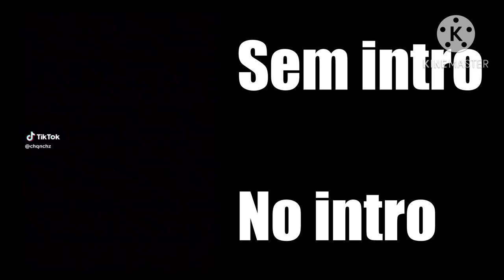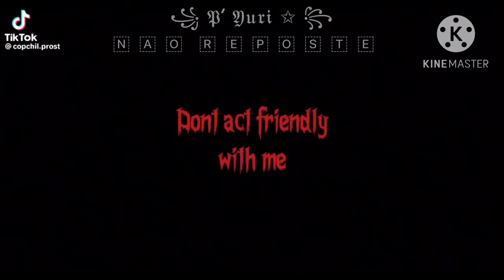꧁𝙹𝙸𝙽𝚇 𝚁𝙴𝙰𝙲𝚃 𝚃𝙾 𝙺𝙸𝙼 𝙳𝙰𝙽 𝙰𝚂 𝙹𝙾𝙾𝙷𝙰 • 𝙱𝙻 • 𝚂𝙰𝙳 • 🇧🇷/🇺🇸 • 𝔓⸃ 𝔜𝔲𝔯𝔦 ꧂